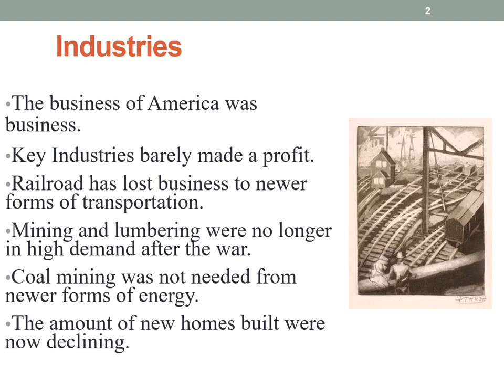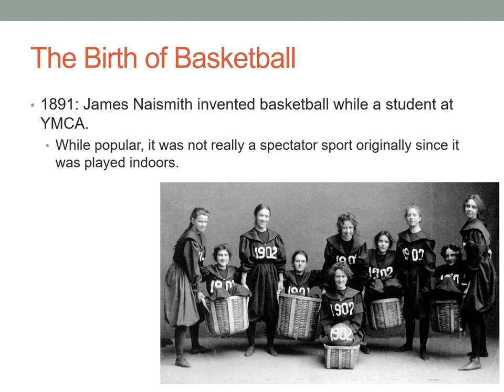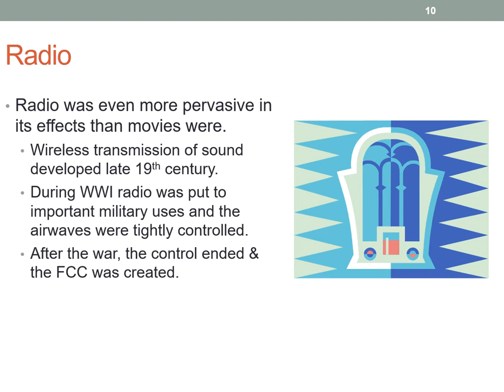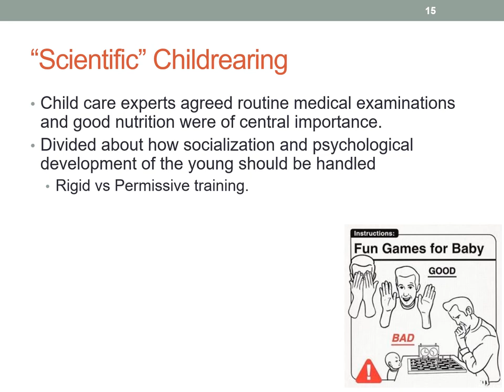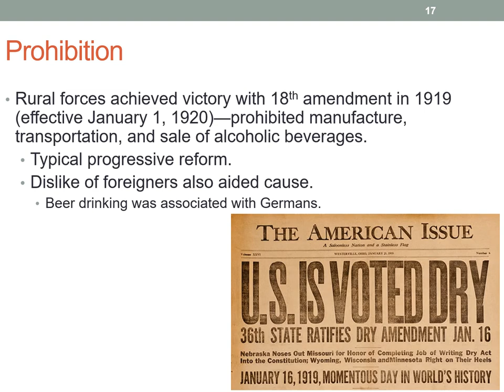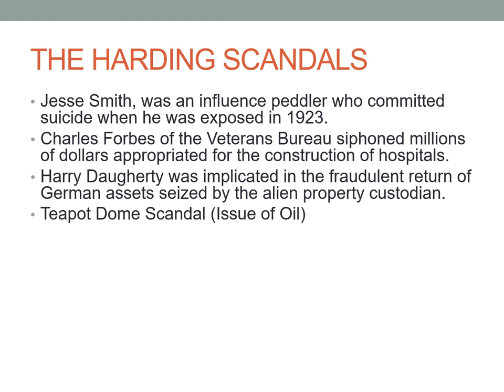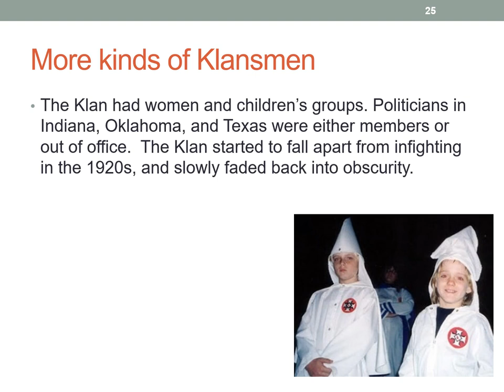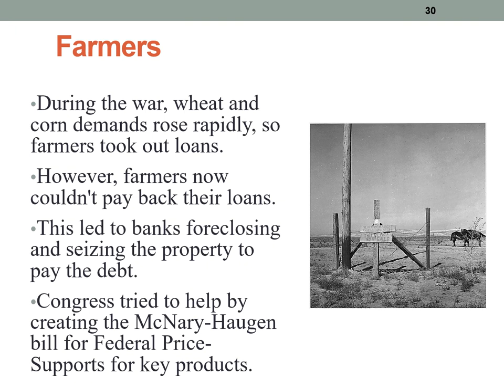1302.05 Roaring 20s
The 1920s were a time were so many things start changing!